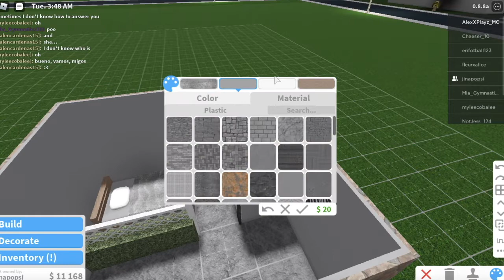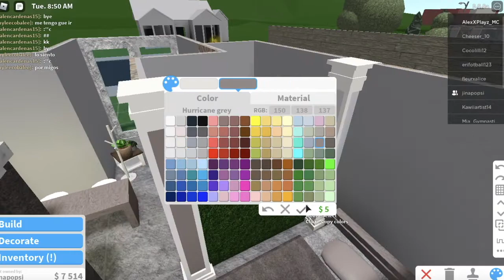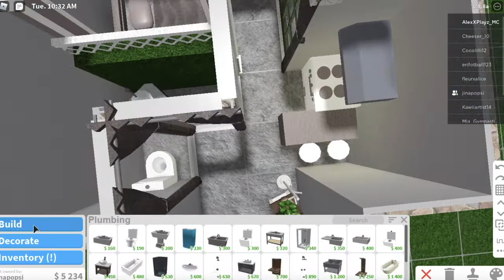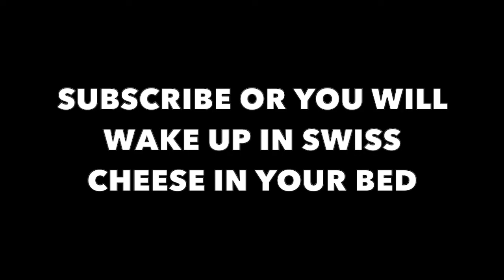Bloxburg | one story aesthetic house | bloxburg build {25k}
Today I will be doing a house build in bloxburg. How to build small rustic yet aesthetic house? This 25k one story home is the perfect starter for you {25k}💫

Music🎼

- Translucent City Lights
- Jazz Future Bass modern cafe

Am I now also an aesthetic person?🧐